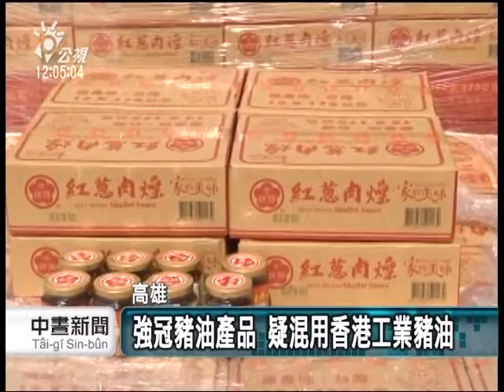強冠豬油產品 疑混用香港工業豬油 20140912 公視中晝